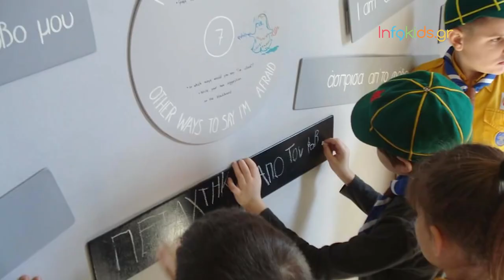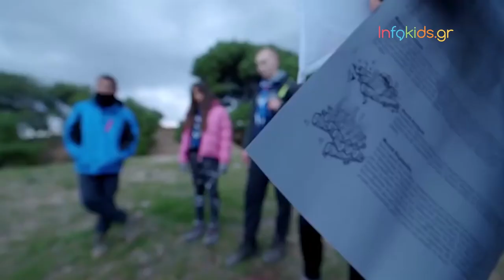Γιατί να γράψω το παιδί μου στους Προσκόπους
Γιατί να γράψω το παιδί μου στους Προσκόπους; Ποια τα οφέλη του Προσκοπισμού στον άνθρωπο; Το Infokids.gr συνάντησε τους Έλληνες Προσκόπους στο Άλσος Συγγρού, μίλησε μαζί τους και προτείνει στους γονείς μία εξαιρετική παιδαγωγική απασχόληση που θα αποδειχθεί πολύτιμη στην πορεία της ζωής των παιδιών.